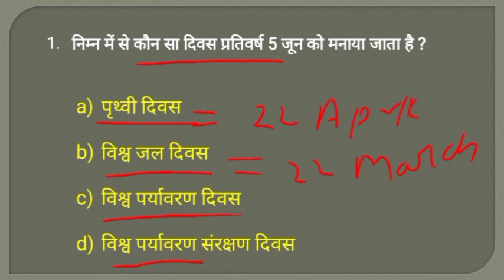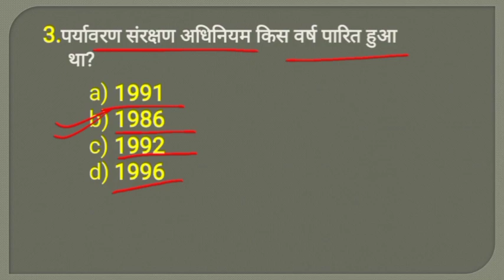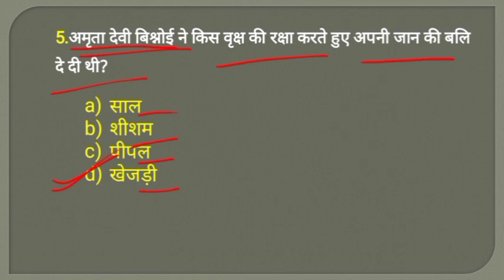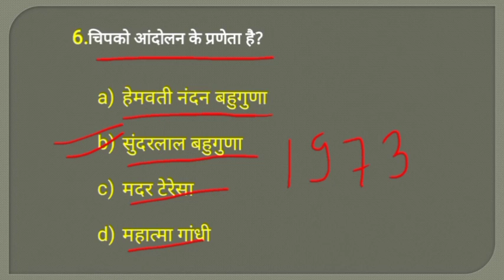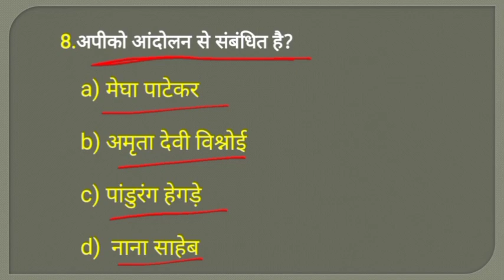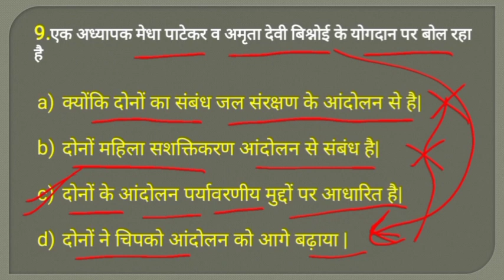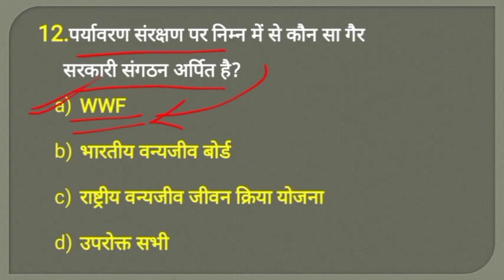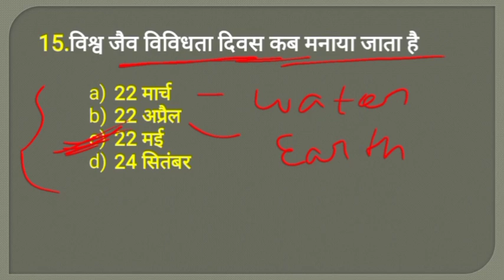पर्यावरण mock test |ctet enviornment test Evs Top 15 question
Top 15 EVS PYQs for CTET 2022
CTET EVS MOCK TEST
पर्यावरण
ctet enviornment test
ctet previous year question paper
environmental studies  class 6